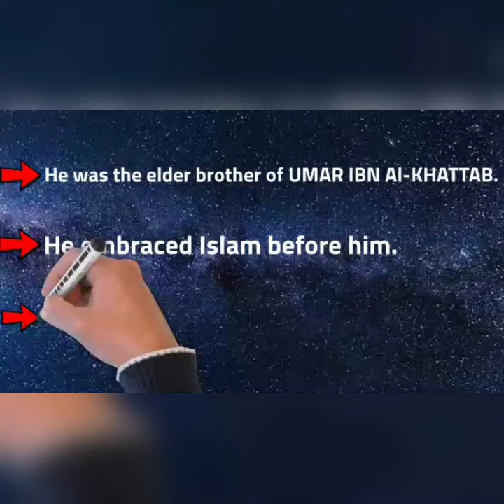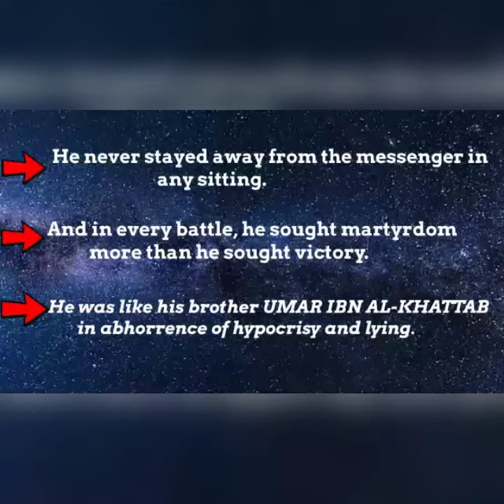Who Is This Sahaba 004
He was the elder brother of Umar Ibn Al-Khattab. He embraced Islam before him. His motto was actions speak louder than words. He never stayed away from the messenger in any setting. And in every battle, he sought martyrdom more than he sought victory. He was like his brother Umar Ibn AL-Khattab in abhorrence of hypocrisy and lying. He was anxious and hoping for the destruction of Ar-Rajjaal Ibn Unfuwah and Musailamah's falsehood. He killed Ar-Rajjaal Ibn Unfuwah by cutting off his head, which was full of vanity, lies, and villainy in the battle of Yamaamah. He died as the martyrdom he wished for a long time.

His name is Zaib Ibn Al-Khattab